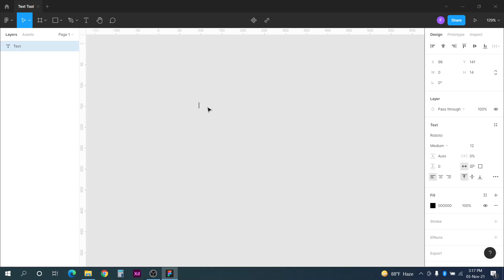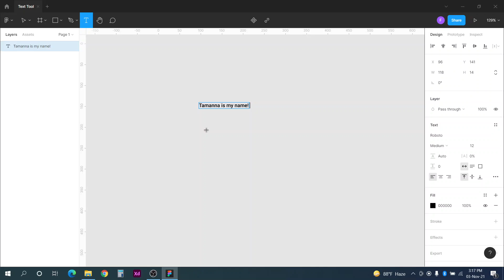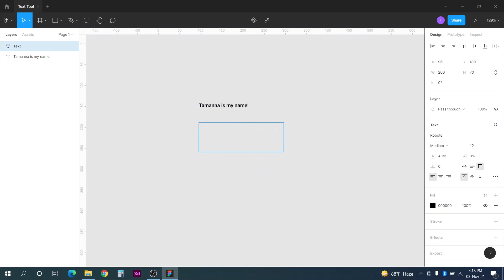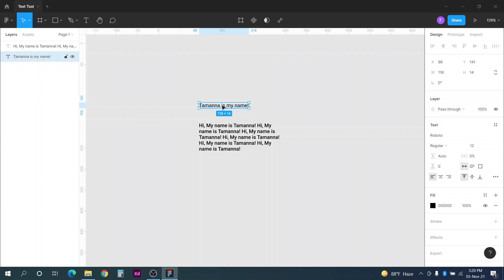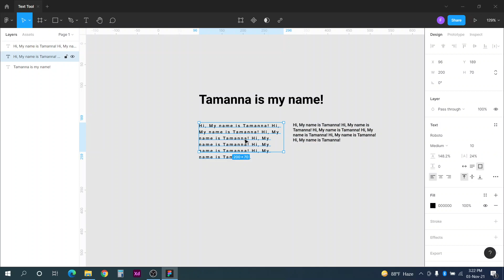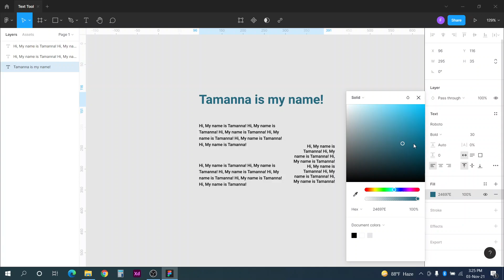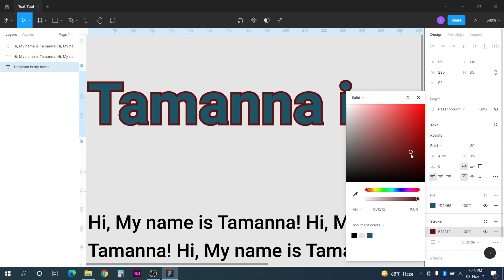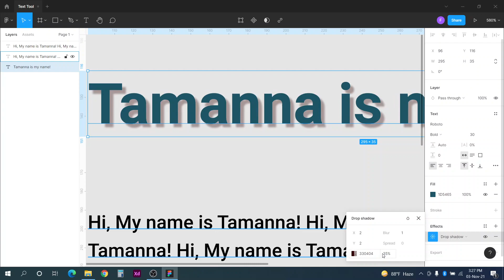Text Tool & Fonts in Figma | ফিগ্মাতে টেক্সট টুল ও বিভিন্ন ফন্টস | Figma Bangla Tutorial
Hey everyone! Here's a detailed tutorial about the text tool and fonts of Figma.   Hope you enjoy it!